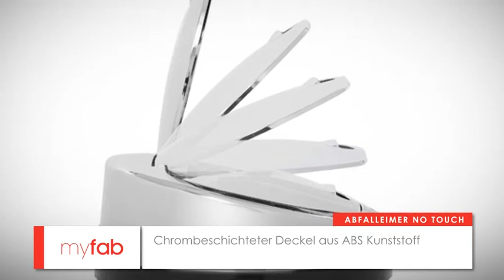Der runde 50L Abfalleiner No Touch von myfab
Der Abfalleimer mit dem Sensor - Machen Sie sich nicht die Finger schmutzig: No Touch ist ein Sensor-Abfalleimer, der auf Bewegung reagiert und sich automatisch öffnet und nach 5 Sekunden wieder schließt. Ein Helfer, der Ihnen Ihr tägliches Leben erleichtert - hygienisch, praktisch und ein echtes Designermöbel!